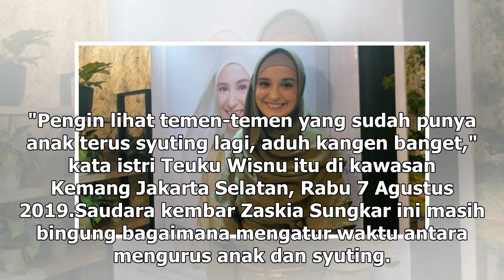Manis Studio | Setuju Enggak Kalau Shireen Sungkar Main Sinetron Lagi? - VIVA